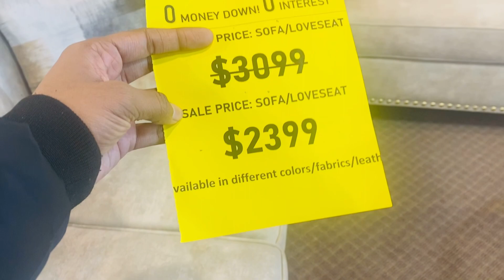Canada Driving License |G1 License Test Ontario 2023 - Complete Process, Fees | Driving Extract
Canada Driving Licence | G1 License Test Ontario 2023 - Complete Process, Fees | Driving Extract

G1 Test in Brampton
G1 Canada test
Driving test Canada
G1 test Ontario in Punjabi
Driving License Canada